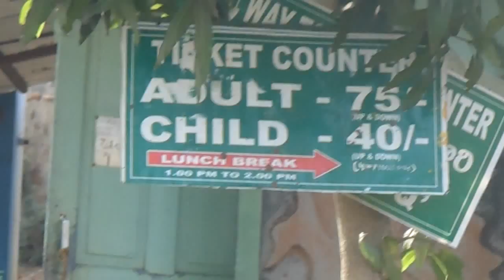Rope Way With Some People Enjoy it